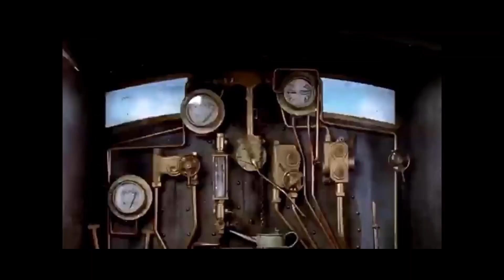Sodor Fallout James’s Failed Escape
So Here’s a another Sodor Fallout Short enjoy and I don’t own the music or sound effects
Sodor Fallout belongs too Tidmouth Thunderbolt.